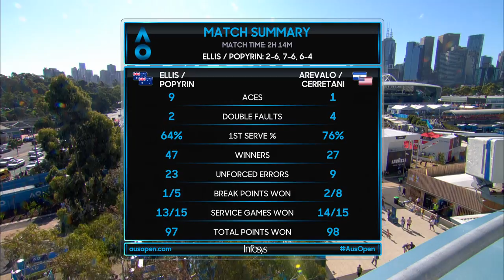Ellis/Popyrin v Arevalo/Cerretani match highlights (2R) | Australian Open 2019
Ellis/Popyrin v Arevalo/Cerretani match highlights (2R)